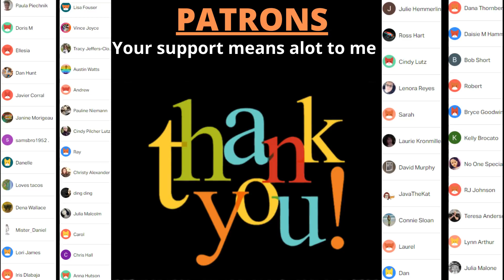BOB SEGER OLD TIME ROCK AND ROLL REACTION